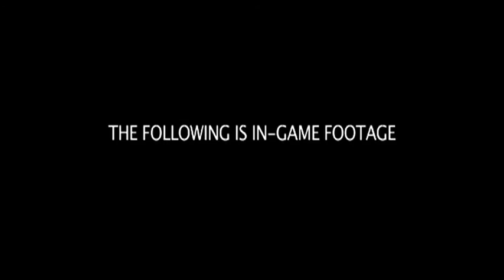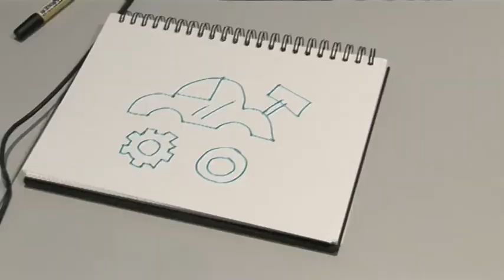Best video games of 2010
iGIZMO goes to Gamescon to reveal exclusive footage of Avatar, Gran Tourismo V and DJ Hero